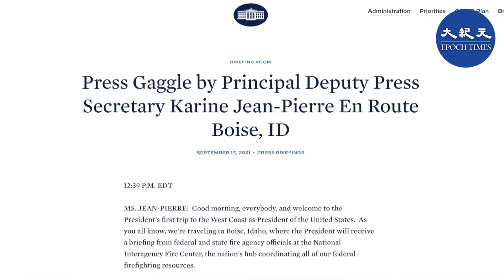周二，北韓試射新型遠程導彈的第二天，美、日、韓三國代表，在東京舉行會談，討論如何制止北韓的導彈與核試驗，白宮表示，準備與平壤無條件對話，但不會放寬對北韓的制裁。